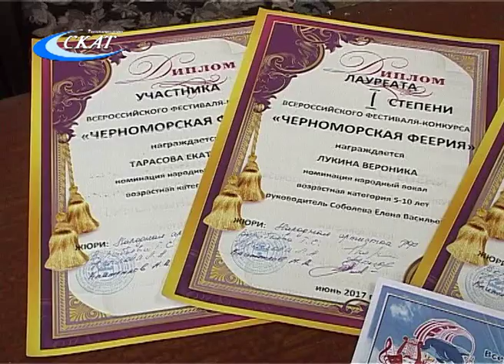ДОСТИЖЕНИЯ АНСАМБЛЯ «ВЬЮНОЧЕК» НА ФЕСТИВАЛЕ-КОНКУРСЕ «ЧЕРНОМОРСКАЯ ФЕЕРИЯ» В АНАПЕ